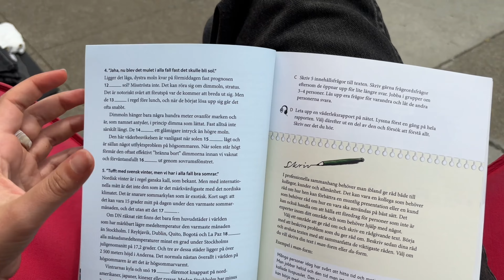LAST WEEKEND IN SF (for now) | Dinner with friends, Clothing sale, Cafe Catch-up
One short and sweet video to capture my last weekend in the city before I leave for the next month!

Ciaooooo

-Bartavelle Cafe, Berekely
i'm a 28 year old artist and freelancer living in san francisco. I fill my days working with small businesses in the city, making music, hanging out with friends, studying swedish, and collaborating  with galleries, small presses, and other creative projects and art organizations.

follow along to see what i get up to!